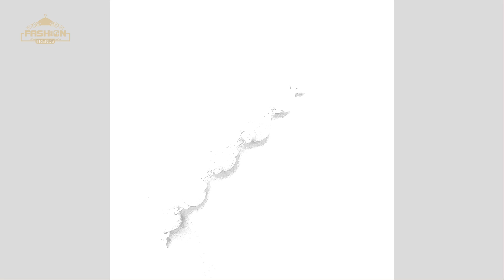Beaded Bracelet Design Beads Patterns Elegant Jewelry Gold Bracelet Designs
Beaded Bracelet Design Beads Patterns Elegant Jewelry Gold Bracelet Designs Fashion Trends

0:00 beaded bracelet design,beads patterns,elegant jewelry,beaded jewelry,beaded earrings,
0:29 beaded necklace,gold bracelet designs,beaded bracelets,beads bracelets,bracelet for girls,
0:57 pearl bracelets,bracelet making with fine silver,bracelet pattern,bracelet patterns,jewelry making,
1:28 gold bracelet,hand made silver bracelet,bracelet making at home,how to make silver bracelet,
1:59 braid paracord,silver bracelet,paracord weaving,handmade bracelet,bracelet knots,
2:30 fancy bracelet,braid bracelet,cord bracelet,bracelet paracord,friendship bracelet,